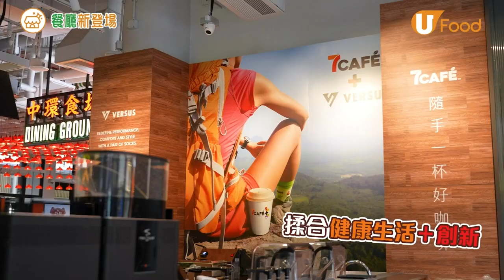7-Eleven首間7CAFÉ＋VERSUS期間限定店 登陸中環街市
7-Eleven自家品牌7CAFÉ+最近破格聯乘南非人氣運動襪品牌VERSUS，進駐中環街市，開設期間限定店，推動「Get Creative． Get Active ． Get Greener Coffee」❕

新店更+多點創意，注入健康及創新意念，推出本鋪限定系列：「特調咖啡」、「特調椰子水」同「即製果昔」特飲系列，每款都清爽透心涼，啱晒炎炎夏日飲～特別推介椰子水美式咖啡、蜜桃熱情果椰子水、牛油果豆奶果昔?味道香甜又清爽！喜歡歎啡嘅朋友，必試即磨單品咖啡，採用來自單一產地咖啡豆，更突顯咖啡獨有嘅焦糖香味

另外仲攜手打造3款獨家設計嘅7-Eleven x VERSUS限量版運動襪，分別揉合7-Eleven、7CAFÉ及7-SELECT嘅設計元素，加上VERSUS運動襪標誌性嘅吸濕排汗、全方位足弓支撐設計、無縫襪頭設計及軟墊等功能，型格又實用。由即日起到中環街市限定店，購買任何即調飲品或即製美食滿$20，即可以優惠價$97換購一對！

同場加映！新店限時優惠二重賞❗由即日至7月4日，仲可以用試飲價$30，品嘗新店限定嘅即製果昔一杯。

另外，由7月5日至7月18日期間，於限定店購買任何7CAFÉ+即調飲品，即可享有減$3優惠。各位切勿錯過！